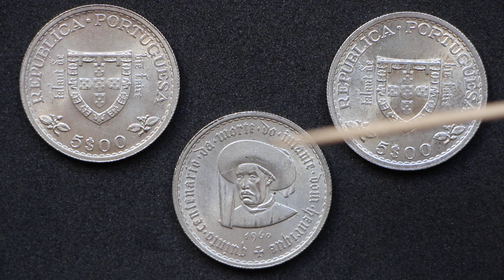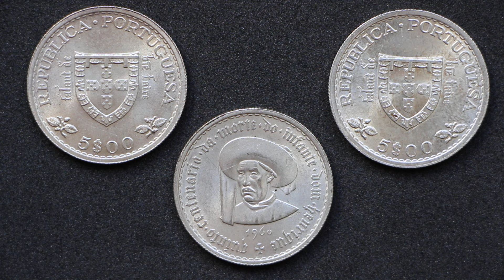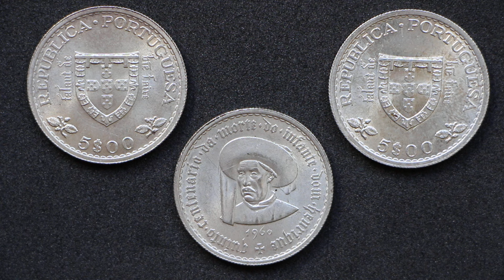🟢 3x1 EN MONEDAS DE PLATA! 5 Escudos de 1960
Siempre es una suerte conseguir una moneda por un poquito más que el valor de su plata... bueno, pues conseguir tres ya ni os cuento!

Es el caso de hoy, que os traigo 3 monedas idénticas de 5 escudos de 1960, todas ellas de plata y conmemorativas! del 500 aniversario de la muerte del Infante Enrique.